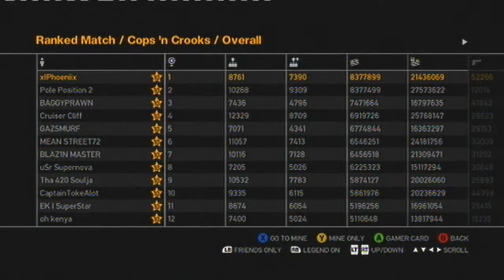Blow me Away :: Cops n Crooks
Special Thanks to The EK Crew and Mr Moonshine 83 & IBUZZlN

Additional Tags:

Grand Theft Auto 4 Epic Rockstar Games Rules
Edited Explosions Explosion Trevor Rabin The One Soundtrack Ingame Zusammenstellung Grafik fett episch Stunts bike car heli turismo weather effects lightning sanchez nrg900 nrg 900 Unofficial Trailer That Special Someone Barrel Rolls Barrelroll Barrelrolls Backflip Frontflip